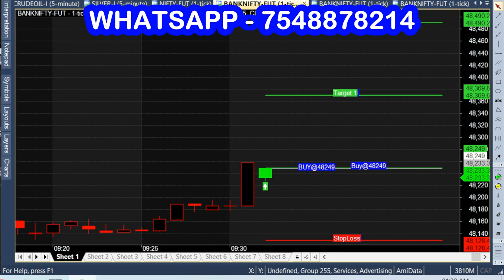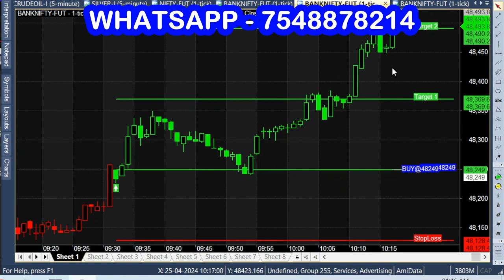9.30 AM Scalping Option Trading Strategy | Trade Just For 30 Minute Day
9.30 trading strategy.

9.30 trading techstreet,
9.30 trading,
9.30 intraday trading strategy ghanshyam,
9.30 intraday trading strategy market yaatra,
9.30 intraday trading strategy tamil,
9.30 intraday trading strategy baap of chart,
9.30 intraday stock trading strategy,